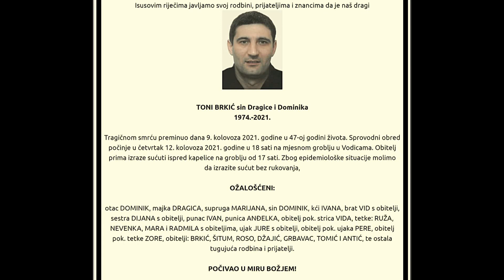TONI BRKIĆ(47) 09.08.2021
Toni Brkić (47), likvidiran je 9 avgusta 2021 godine u mestu Vojnići kod Ljubuškog, u Bosni I Hercegovini.
Brkić je 9. avgusta  u kasnim večernjim satima, nešto pre ponoći, pronađen u lokvi krvi u zaseoku Vodice.
Dežurna ekipa Doma zdravlja Ljubuški mogla je samo da konstatuje smrt. Nedaleko od njegovog tela pronađen je i njegov Mercedes.
Na licu mesta, nakon ubistva, istražitelji su pronašli čaure devet milimetara Brkić je likvidiran u klasičnoj sačekuši. Ubice su pratile njegovo kretanje
On je, takoreći, od 12 meseci u godini, 11 živeo u Zagrebu. Nekoliko dana pre ubistva došao je kod svojih u rodno mesto, a neretko je odatle odlazio i za Makarsku.
Brkic je krajem 2007. godine izbegao hapšenje u akciji policije i USKOK-a protiv grupe krijumčara cigareta na čijem je čelu bio G. B.
Ta kriminalna grupa je od aprila 2007. godine u Hrvatsku i zemlje EU švercala više od 1,5 miliona kutija cigareta, procenjenih na skoro 6 miliona evra
Likvidacija Tonija Brkica nije resena.